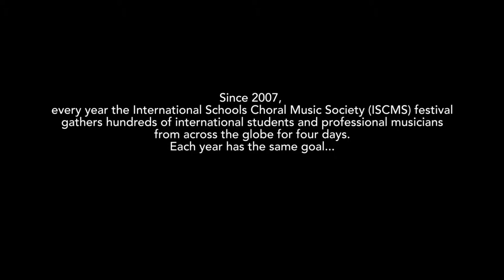ISCMS Festival Behind the Scenes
A short documentary on the International Schools Choral Music Society (ISCMS) festival. Filmed during the 8th annual ISCMS festival (Melodia Eterna) in February 2015, when it was hosted by Dulwich College Shanghai.

Since its first festival in Beijing in 2008, with 120 students from just 10 international schools, the International Schools Choral Music Society (ISCMS) has grown phenomenally.

In 2016, the latest ISCMS was hosted by Dulwich International High School Zhuhai, and attracted over 300 participants from 22 schools throughout Asia, including Ulaanbaatar, Busan, Hong Kong, Beijing, and Shanghai.

Every ISCMS festival gives students the experience of performing challenging and diverse pieces of music, by composers such as Fauré, Haydn, Vivaldi and Mozart, alongside accomplished musicians in world-class venues, including Beijing’s Forbidden City Concert Hall and Shanghai’s Oriental Arts Centre. Dr. Robert Hasty from Northwestern University in Chicago and Dr. Martin Adams from Trinity College Dublin have been the musical directors and mentors at every festival and will return again this year. Mike Vax, International Artist for the Getzen Musical Instrument Company, joined us last year for the first time and will be joining us again to lead our Big Band. We are delighted to welcome Colin Touchin of the Warwick School as our Choral Director.

The Gala concert this year promises to be a spectacular event with a programme that demonstrates the skill and talent of the ISCMS students and festival leaders.